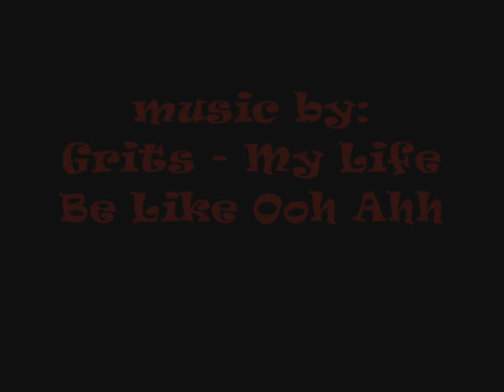Ben Gordon - My Life Be Like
My Ben Gordon Mix